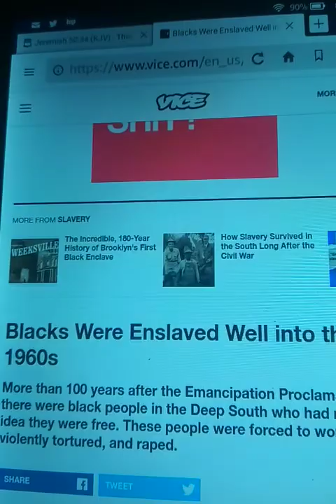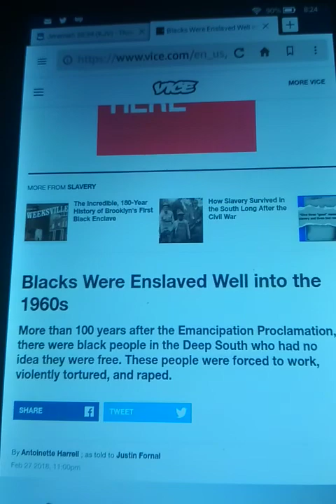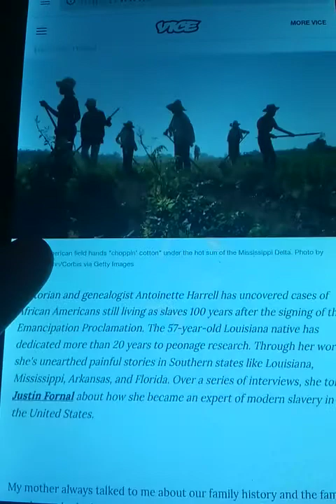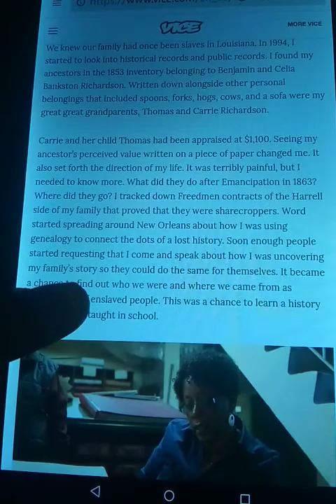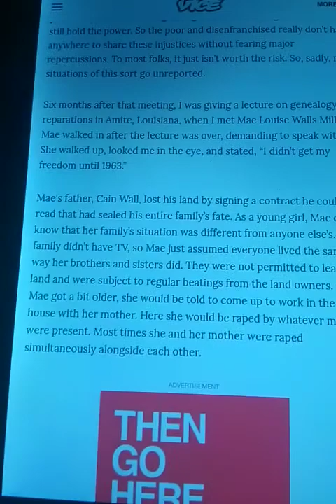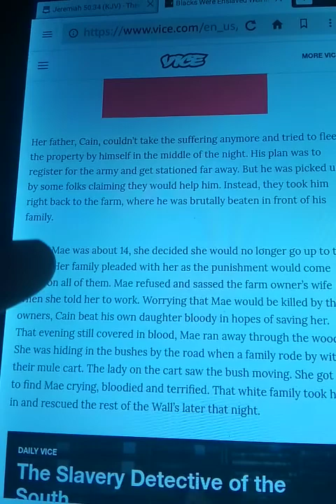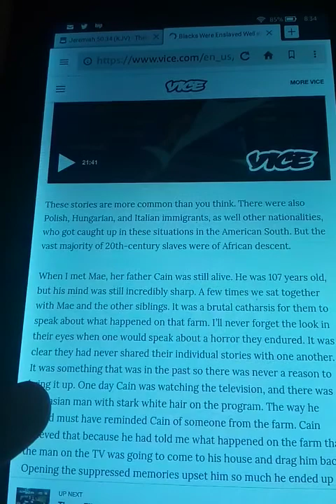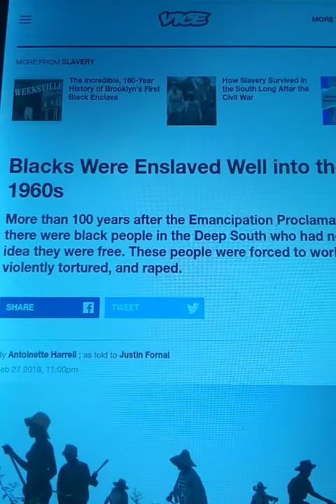So-called Blacks Were Enslaved Until the 1960's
Vice Slavery Judah Gad Reuben Israelites